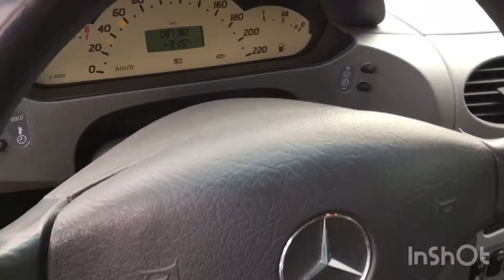Mercedes Benz A klasse 160 video ukázka interiéru i exteriéru auta (review).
Mercedes Benz A třída 160 automat ukázka vozu
Pohled na to jak vypadá auto uvnitř i z venku a jeho celkový stav.
Pokud se právě koukáte po novém voze,tak určitě neváhejte a rozklikněte si naší aktuální nabídku vozů v odkazu dole..
Podobná auta jako je v tomto videu pro dovážíme pravidelně každý týden najdete zde auta od výrobců jako je Škoda, BMW, Volkswagen, Mercedes-Benz, Audi, Fiat,
Ford, Honda, Hyundai, Jaguar, KIA, Mazda, Nissan, Opel, Peugeot, Renault, Škoda, Subaru,Toyota,Volvo atd.

Najdete nás Auto Hanousek, Sedlec 6, Korozluky. Na hlavní silnici mezi Mostem a Lounami.